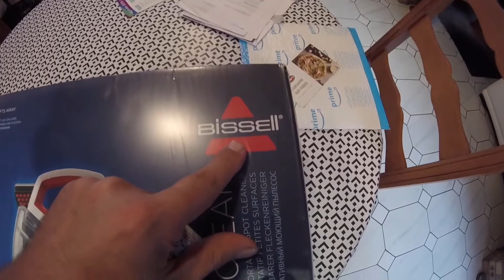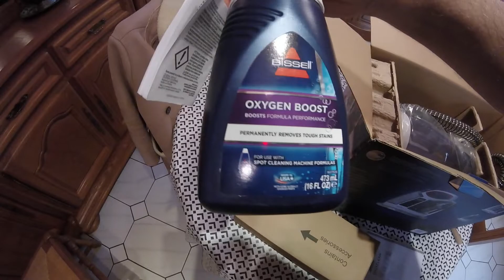🇫🇷 Bissell spotclean enfin te voila:) sur tapis 208